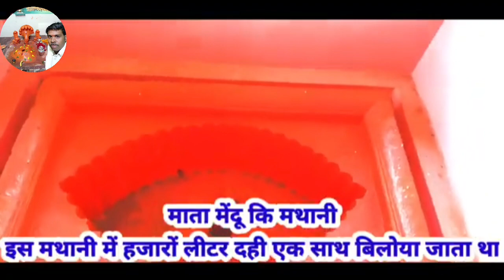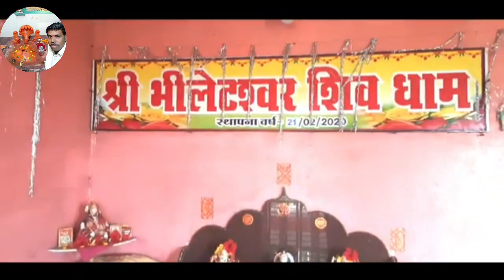||सम्पूर्ण रोलगाव दर्शन भिलट देव गायन के साथ || सौजन्य से जितेन्द्र महाराज हरदा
भिलट_देव_के_भक्तो_से_नर्म_निवेदन_है_की__चेनल_को_सस्क्राइब_करे_

भिलट बाबा आपकी मनोकामना पूर्ण करे
यह हमारे चेनल कि लिंक है
कृपा कर हमारे चेनल को सस्क्राइब करे
bhilat baba ke status
bhilat baba ki aarti
nagalwadi bhilat baba ke gane dj song
bhilat baba ke gane